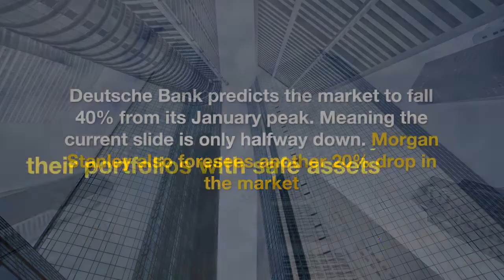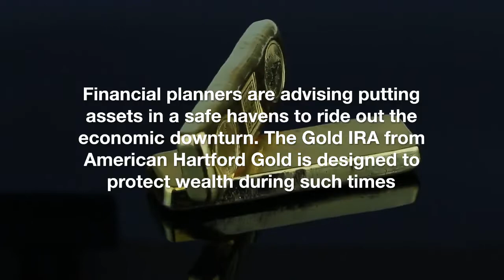Mid-Year Market Outlook: Not So Good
The good news is that a miserable first half of the year is over. The bad news is that the second half looks like it’s going to be even worse.

A long list of economic crises is battering the economy. Uncertainty is at unprecedented levels. The Ukraine war persists. Covid 19 is wreaking havoc in China. Global supply chains are still snarled. Inflation is at an unrelenting 40 year high. Central banks are tightening monetary policy. Recession fears are growing. As the economy teeters, markets have tanked. The first half of 2022 was historically dismal for global stock markets. Analysts think the future isn’t any brighter.

This has been the worst start to a year for stocks in more than half a century. The NASDAQ has fallen by 30%. The S&P 500 closed out its largest first half decline since 1970. It is down over 20%. Both indexes are in bear territory. The Dow Jones Industrial Average is down over 15%. Bonds have had a terrible 6 months as well. This is a worrying sign since they are so closely tied to economic health. Whipsawing stock prices reflect how nervous investors have become.

American Hartford Gold helps individuals and families protect their wealth with precious metals. This includes Gold, Silver and Platinum in both bars and coins. We provide both physical delivery to one’s doorstep or inside of a retirement account like an IRA, 401K or TSP. American Hartford Gold helps clients achieve greater security for their future by adding “safe haven” assets to their portfolio.

American Hartford Gold has an A+ rating with the Better Business Bureau and has a 5-star customer satisfaction rating on multiple review platforms like Trustpilot and Google. Additionally, American Hartford Gold has has been ranked as the #1 Gold Company by the prestigious Inc. 5000’s 2021 list of America’s fastest-growing private companies. American Hartford Gold is a proud multi-year sponsor of NASCAR and is the only precious metals company recommended by Bill O’Reilly.